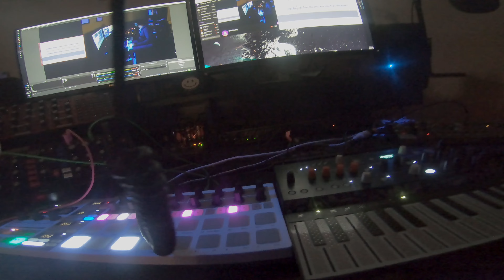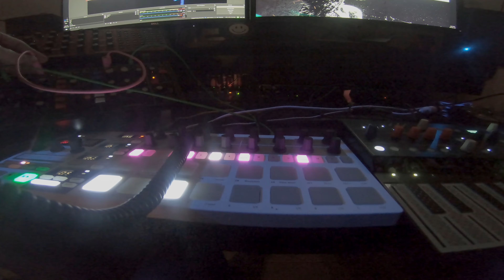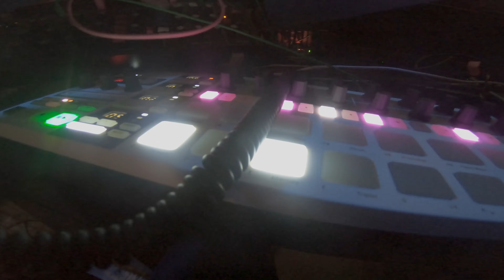Friday Night Sessions #9 - Acid Friday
An Acid track made for this weeks challenge in Hardware Jams FB group.
135 bpm and lots of acid lines.

Gear used:

Model D
TD 3
Volca Nubass
Volca Bass
Volca Drum
Volca Keys
Volca Sample
NTS-1
Microfreak
Beatstep pro